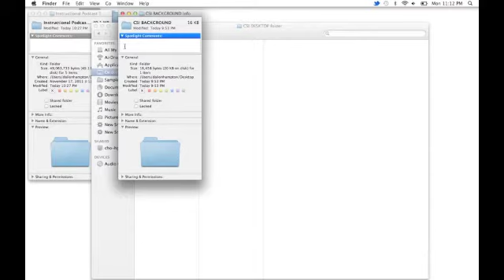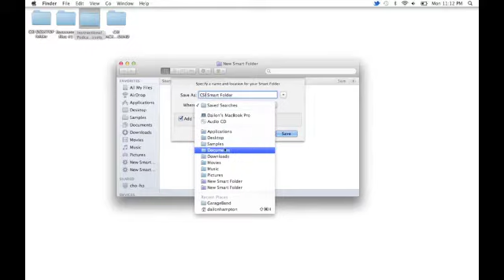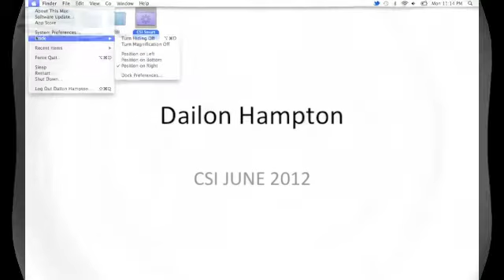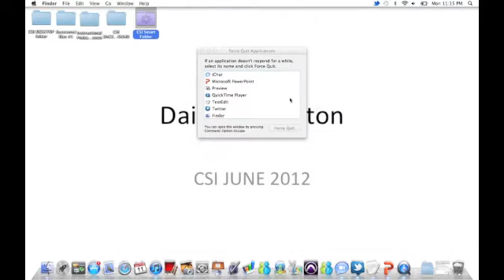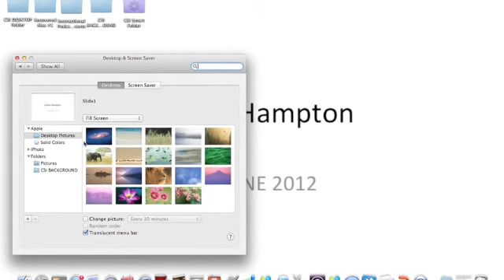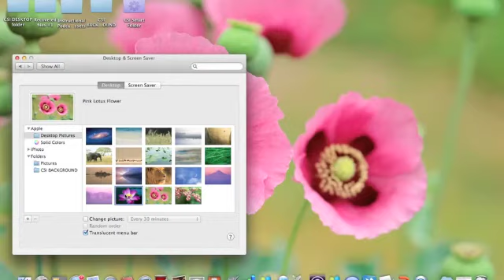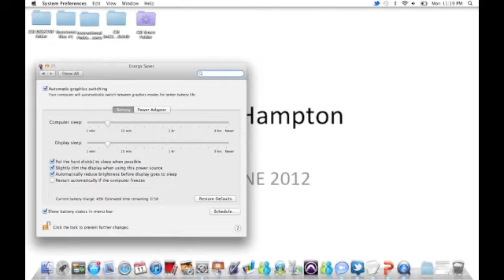CSI New Project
Just chill out